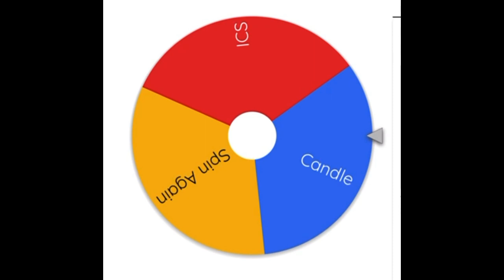Object Area 11: AHH! I CAN’T SEE ANYTHING!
Recommend Characters in the comments!!!